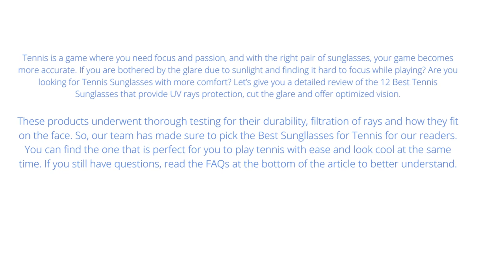Best Tennis Sunglasses 2022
Here are the reviews of best tennis sunglasses watch this video and land on our website to buy best tennis sunglasses
Here is URL